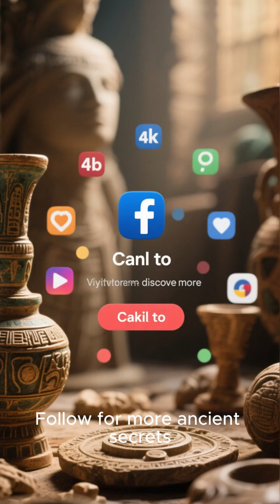Viking Sunstones: The Secret Crystal That Guided Their Ships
For centuries, historians wondered how Vikings crossed oceans without a compass.
The answer was hidden in a crystal.
Discover the shocking truth behind Viking Sunstones, the calcite crystals that could locate the sun through storms, fog, and even darkness.
Based on real sagas, scientific tests, and a crystal recovered from a shipwreck.
Watch the full mystery unfold.